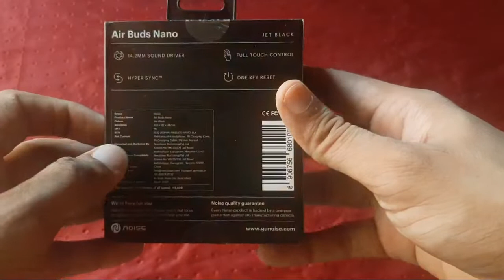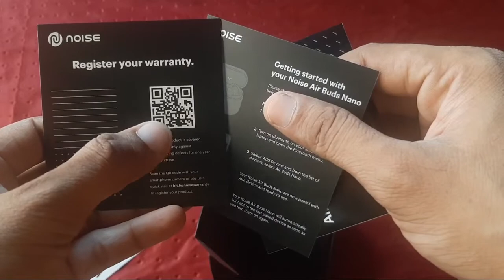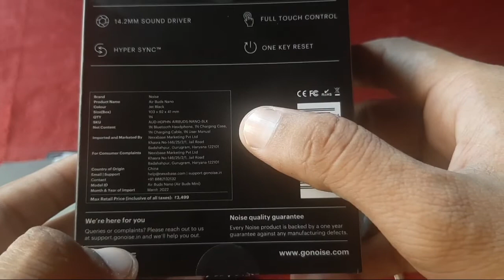Noise Airbuds Nano Unboxing & Details Review, Best Tws Earbuds From Noise 🔥🔥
Dosto es video me maine noise ke ak best airbuds ki unboxing ki h jo ki kaafi acchi quality ke h